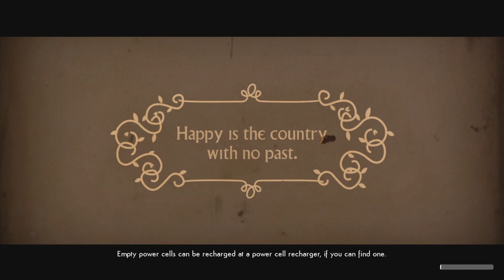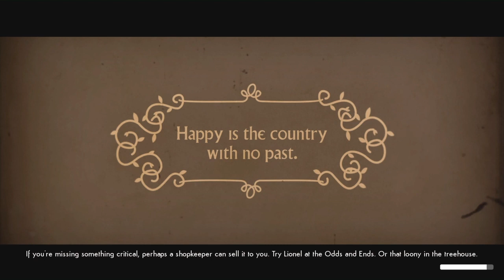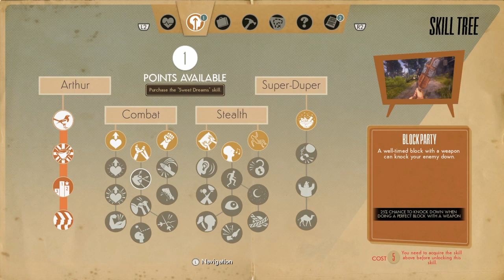Let's play We Happy Few part 2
This game is fun expect a video tomorrow